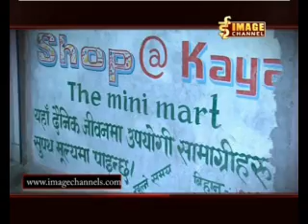Bhandafor Part 345 Part 1 0f 2